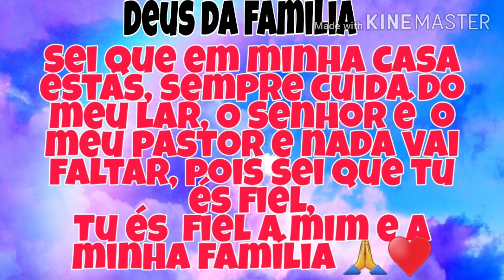Mesversario netinha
Olá

Se chegou no meu cana agora,seja bem vindo ❣

Meu nome é ? Silvana Freitas

-Gravo minha rotina
Vlogs, receitinhas

Conto minha historia de vida que não foi fácil .

Aqui na plataforma encontrei meu verdadeiro bem estar , pude fazer estas amizades maravilhosas ao qual eu tenho hoje 🙏

Que são vocês  🌹

Gratidão eterna ❣ fiquem com Deus 😘🙏

Meus contatos:

Insta Direct - silvanasilvaof

Email- silvanagorgim@gmail